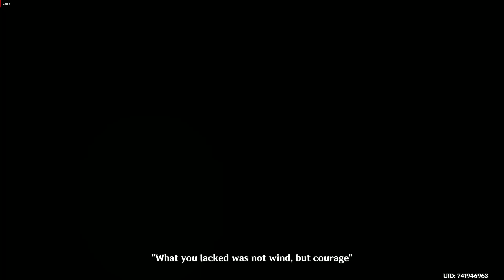Glide With the Wind Genshin Impact completionist guide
Glide With the Wind Genshin Impact completionist guide. How to complete Glide With the Wind quest. You can complete Glide With the Wind quest following this video guide. Genshin Impact is an RPG game developed and published by  miHoYo.